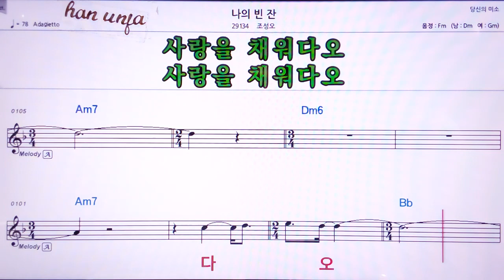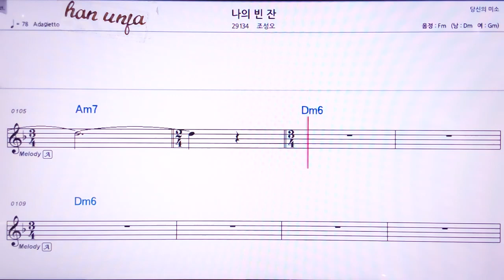💖나의 빈잔/조성오 👍MR,노래방, 악보, 코드,Karaoke With Sheet Music